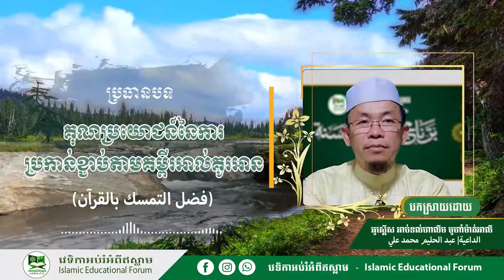ប្រធានបទ៖ គុណប្រយោជន៍នៃការប្រកាន់ខ្ជាប់តាមគម្ពីរអាល់គូរអាន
បកស្រាយដោយ៖ អូស្តើស អាប់ទល់ហាលីម​ មូហាំំម៉ាត់អាលី